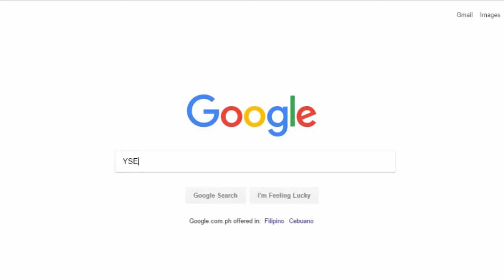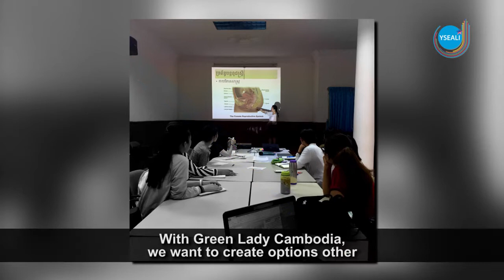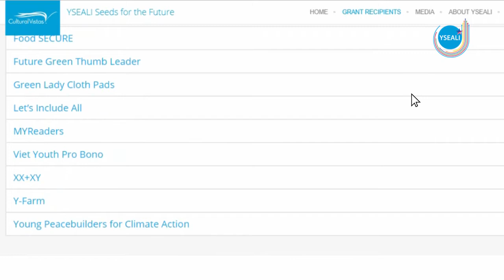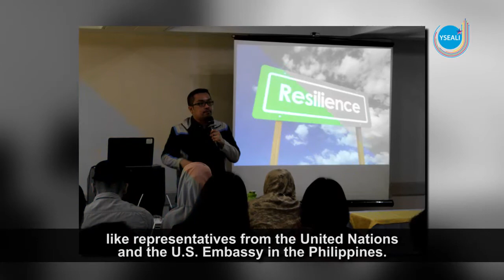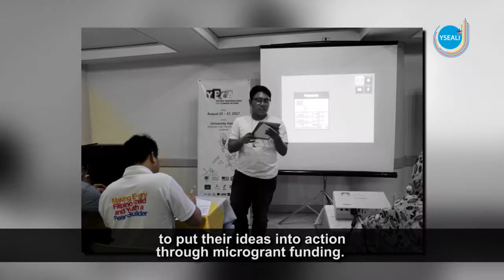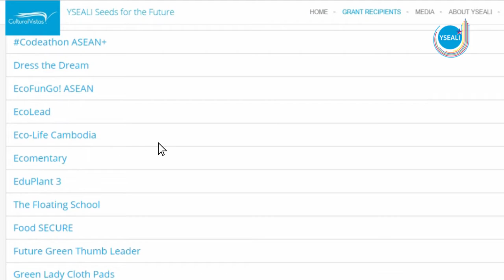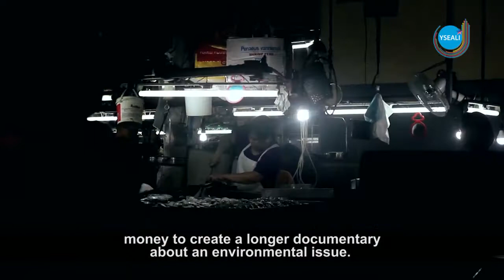How to menstruate / Disposable pads (Green Lady Cloth Pad) / Options for YSEALI leaders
If you are concerned about women's rights, sex-based rights, medical care, access to accurate information about menstruation and access to hygiene products, Green Lady Cloth Pad has a solution. In addition, if you are concerned about plastics, waste, garbage, and pollution, GLCP wants to make a difference.

What is the meaning of mentorship and leadership? Are you interested in making a difference? You can be a more effective mentor! Be the best leader you can be!

A video report from YSEALI Seeds for the Future projects. This seventh episode highlights 'Green Lady Cloth Pad', 'Young Peacebuilders for Climate Action' and 'Ecomentary.'